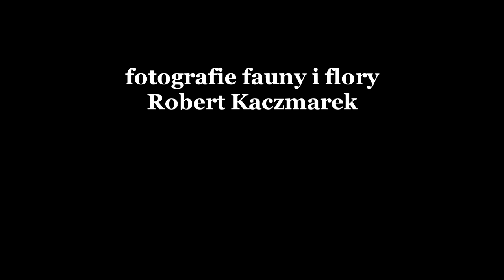Warsztaty fotograficzne - (Fotografia Przyrodnicza)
Gminny Ośrodek Kultury w Przygodzicach; 2020
Realizacja: Robert Kaczmarek, Marcin Biegański